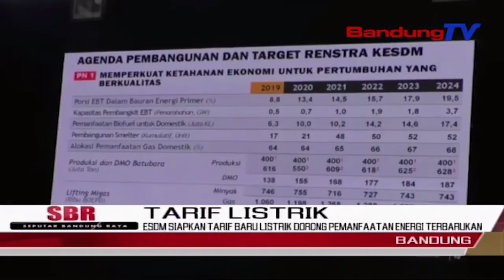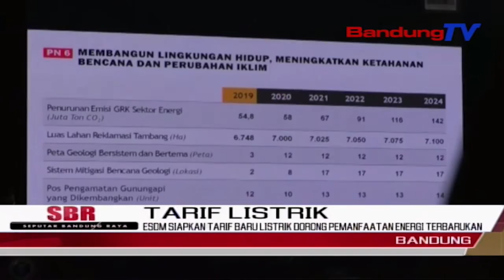ESDM Siapkan Tarif Baru Listrik Dorong Pemanfaatan Energi Terbarukan | SBR | BANDUNGTV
SBR | BANDUNGTV | IRFAN RAMANDA | Tingginya Impor Minyak Oleh Indonesia, Membuat Kementerian Energi Dan Sumber Daya Mineral Berupaya Mengganti Penggunaan Minyak Dengan Energi Terbarukan. Selain Itu, Sebagai Salah Satu Upaya Pemanfaatan Energi Terbarukan, Menteri ESDM, Arifin Tasrif Menyatakan, Pihaknya Tengah Menyiapkan Tarif Baru Listrik.